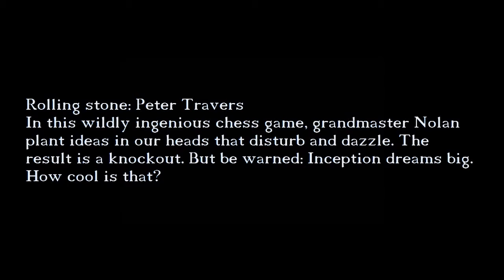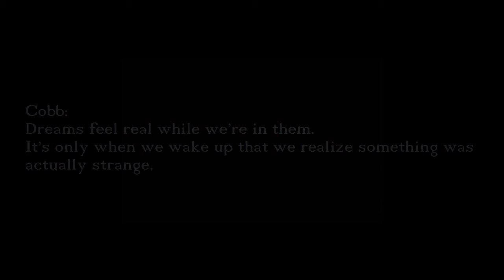INCEPTION (FAN MADE TRAILER-SUCKERPUNCH)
I made this trailer from two different inception trailers, and two suckerpunch tracks from the soundtrack... all film editing and music re-arrangment and was done by me using magix edit pro 14. two films i have enjoyed very much, also go see suckerpunch for youslef and decide for before reading all the hate!..trust me its something you wont foreget in a while
well i hope you enjoy this and plz comment and rate.. cheers

ps..sorry about the Q!